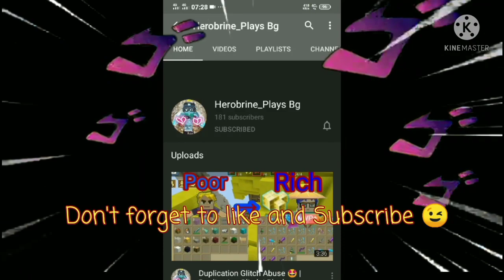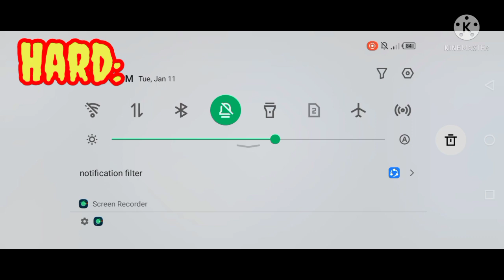New Leeching Duplicate Glitch 😍😳🌹 | (Hard vs Easy Dup) | Blockman Go | 2.15.2